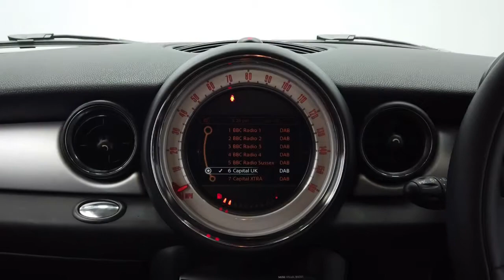Reed Autos - MINI CLUBMAN 1.6 ONE 5d 98 BHP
Reed Autos presents to you this stunning MINI CLUBMAN, finished in a very smart Grey Metallic paint, benefiting from only 2 previous owners! This particular MINI CLUBMAN comes with over £2500 worth of factory fitted extras, perfect for those looking for a unique car with a vast list of features. The MINI Clubman models are very fun to drive due to a softened suspension making the drive extra smooth on rougher terrains. There's lots of adjustment in the supportive driver's seat and in the steering wheel, allowing the driver to set up perfectly.

This vehicle consists of the following factory fitted extras:

- PEPPER PACK: LEATHER STEERING WHEEL, CHROME LINE EXTERIOR PACK, BLACK VELOUR FLOOR MATS, FRONT FOG LIGHTS, ON BOARD COMPUTER, INTERIOR LIGHTS, STORAGE COMPARTMENT PACK, AUTO AIR CON, AUTO RAIN SENSORS & LIGHTS, WHITE INDICATORS(£1210)
- PARK DISTANCE CONTROL- REAR PARK SENSORS (£245)
- MINI CONNECTED (£210)
- RADIO VISUAL BOOST (£155)
- FLAT LOAD FLOOR (£135)
- CHROME LINE INTERIOR (£110)
- MIRROR CAPS IN CHROME (£55)
- ADDITIONAL DECOR RINGS
- COSMOS CARBON BLACK CLOTH SEAT UPHOLSTERY.

Our staff and customers' safety is our main priority and we are taking all precautions advised reference Covid-19. Therefore we are taking the following measures to ensure peace of mind: contactless delivery, unaccompanied test drives, safe distancing car collection area, additional photo requests & video call availability, electronic signatures for all documents, clean & sterile offices, floor markings in place, sneeze screens fitted, one-way entrance/exit regular sanitisation of all touchpoints, two-metre distancing at all times, necessary safety equipment worn and premium multi-stage valets with disinfectant and sterilisation.